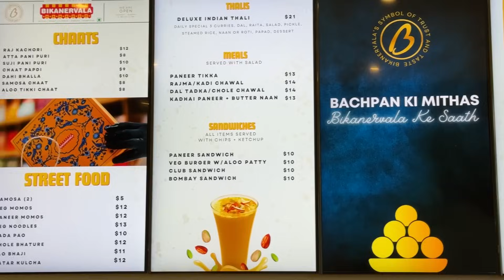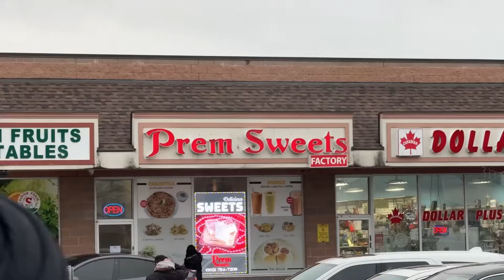Parents Love Brampton?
Giving Brampton tour to parents

Stick Around!
Canada Couple
_______________END_______________